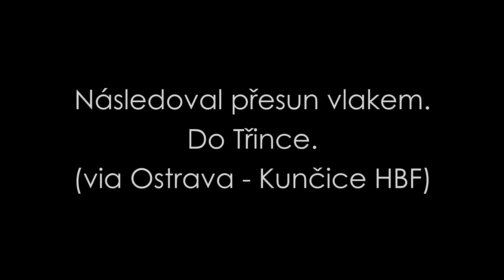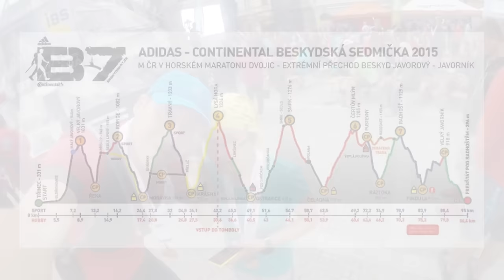Beskydská sedmička 2015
Sirinx + Pickard @ B7